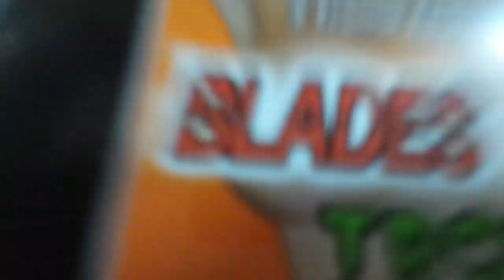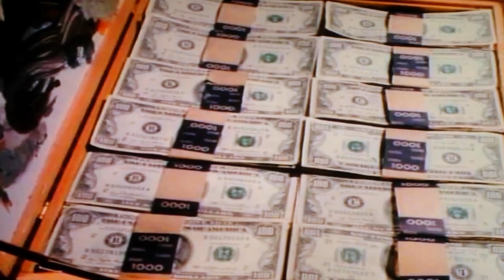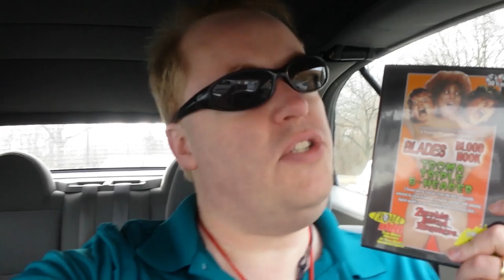ZOMBIE ISLAND MASSACRE Movie Review (1984) Schlockmeisters #758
ZOMBIE ISLAND MASSACRE Movie Review - Big boobs, voodoo, drugs and murder in paradise!